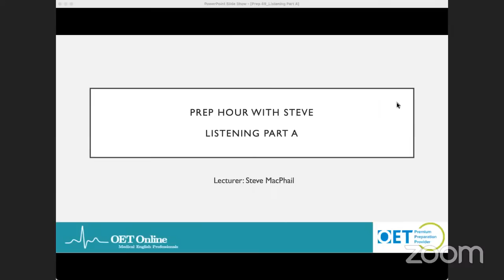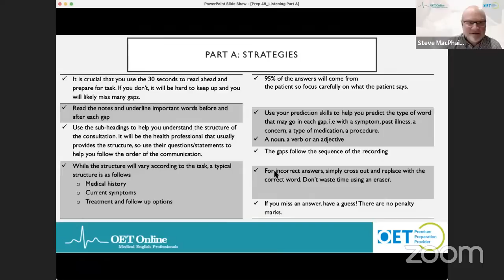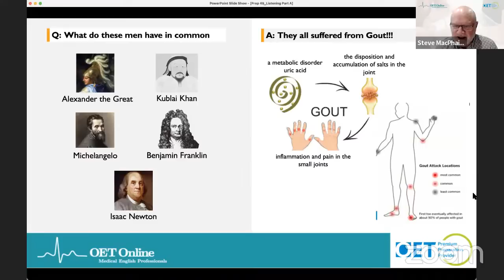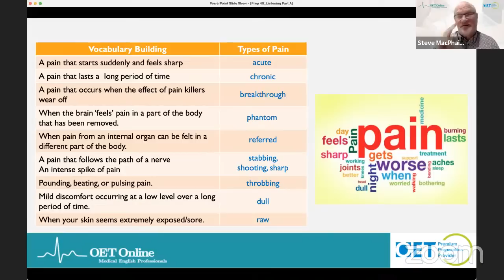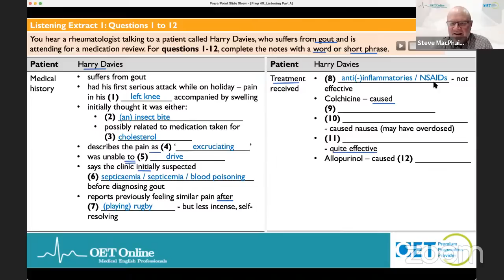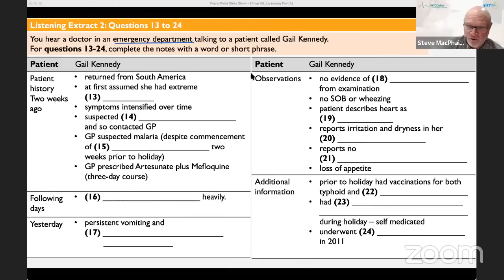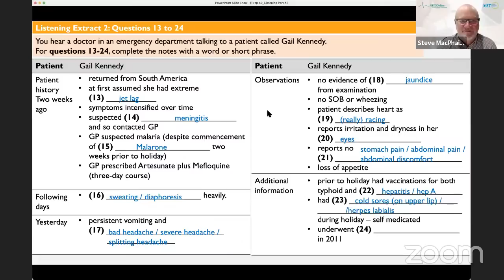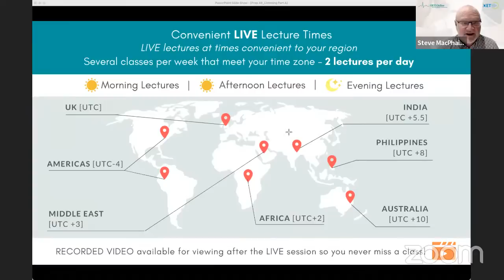Live class with OET Online: Listening Part A: Using your reading skills to maximise your score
In this session, Steve will demonstrate how strategic reading skills can help you predict when the answer will come to boost your listening score. 🙌